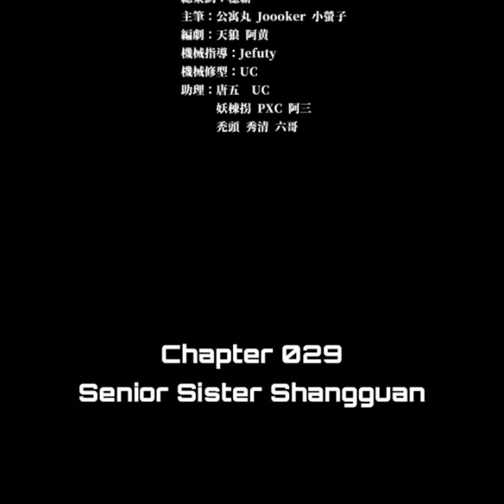Legend of Star General | Chapter 29 | English | Senior Sister Shangguan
Legend of Star General | Senior Sister Shangguan

Alternatives

Summary

Legend of Star General chapter 29 English, Star Armor Soul Will Pass chapter 29 English, 星甲魂将传 chapter 29 English